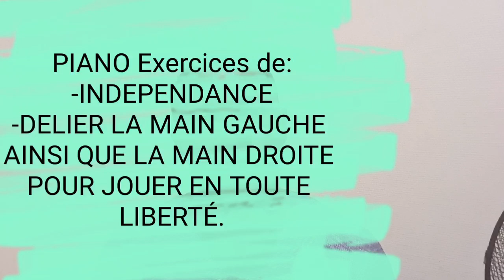Piano EXERCICES Travailler Efficacement son Indépendance des mains, Delier La mAin gauChe